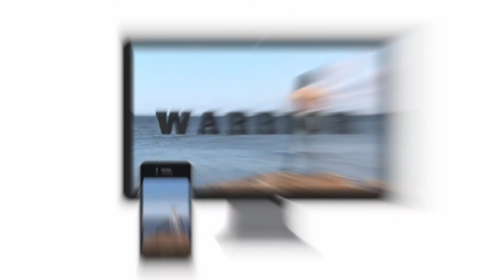Programme WARRIOR! Corps musclé, mental d'acier! (Bande annonce)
Le programme complet de mes semaines en plusieurs séances vidéos pour muscler chaque partie du corps, avoir un coeur fort, un mental solide et une motivation haute ainsi que les notions alimentaires pour être capable de connaître vos propres besoins nutritionnels, ce que demande un programme intense qui construit de la masse musculaire.

    Séance échauffement
    Séance pour jambes et fessiers solides
    Séance pour ventre, dos et bras toniques
    Séance intense fessiers
    séance pour un coeur fort et la perte de masse graisseuse
    Séance stretching corps complet
    Conseils Alimentation sportive

(Si tu as besoin d'un programme plus intermédiaire/débutant, je t'invite à découvrir "Holis Body & Mind" -, 10 semaines de séances très variées accessibles à tous et toutes).